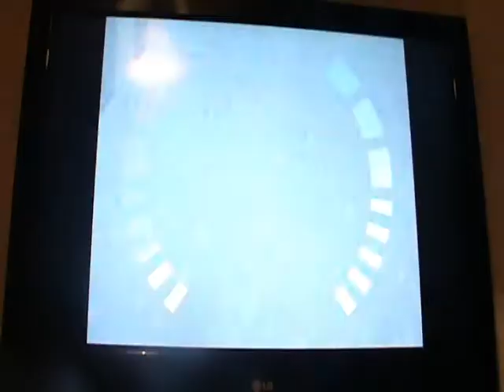Streets Agent 1:15